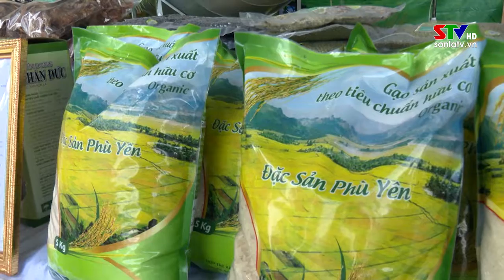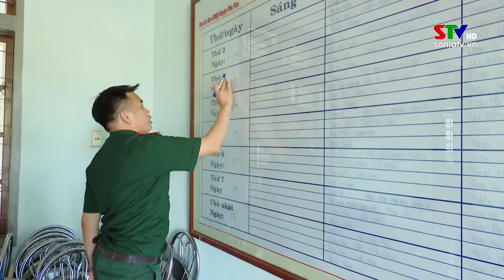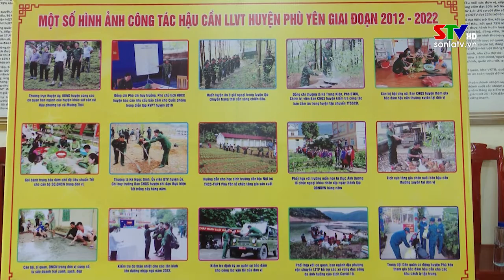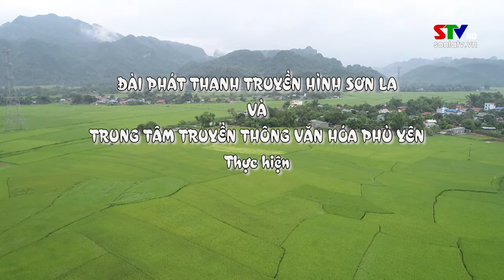Trang cơ sở Phù Yên ngày 04/6/2022